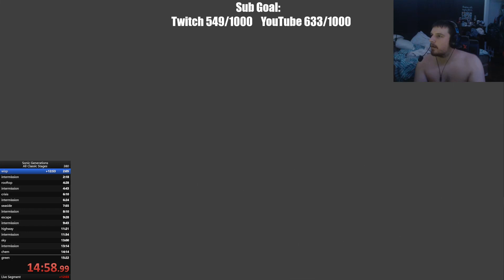ALL CHAOS EMERALD BOSSES FIRST OFFICIAL SPEEDRUN!!! *NEW SONIC GENERATIONS CATEGORY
THIS IS A BASELINE RUN TO SEE HOW WELL THIS CATEGORY WOULD DO AS A NEW OFFICAL CATEGORY FOR SPEEDRUNNING!